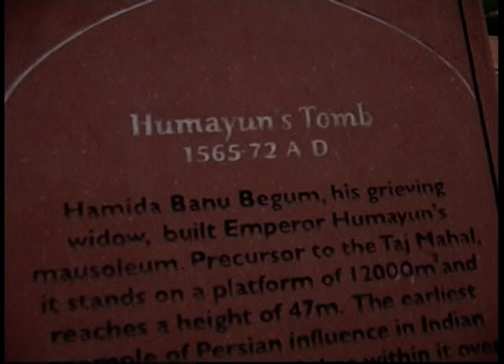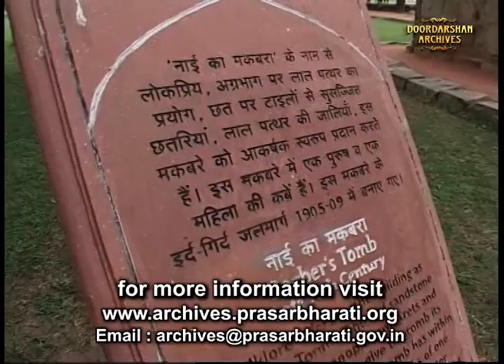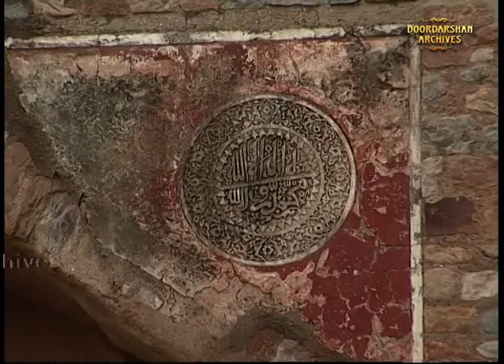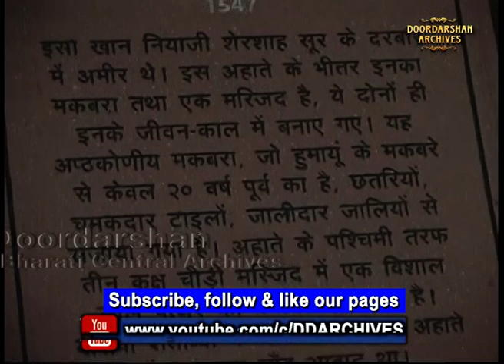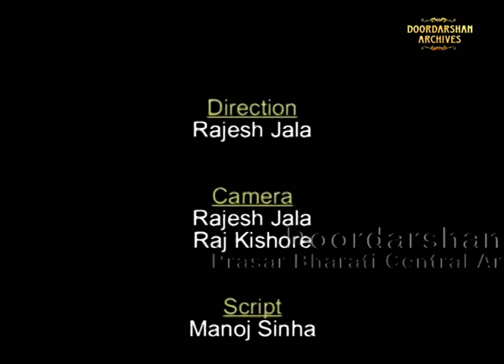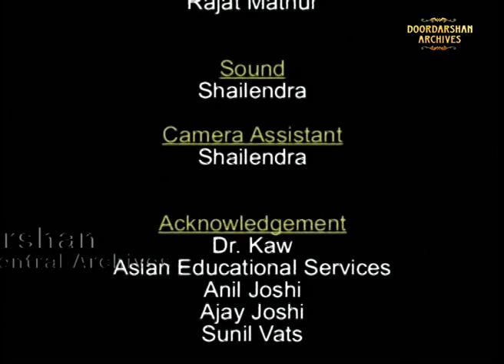Humayun's Tomb | हुमायूँ का मकबरा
हुमायूँ का मकबरा इमारत परिसर मुगल वास्तुकला से प्रेरित मकबरा स्मारक है। यह नई दिल्ली के दीनापनाह अर्थात् पुराने किले के निकट निज़ामुद्दीन पूर्व क्षेत्र में मथुरा मार्ग के
निकट स्थित है। १९९३ (1993) में इस इमारत समूह को युनेस्को द्वारा विश्व धरोहर स्थल घोषित किया गया।
इस परिसर में मुख्य इमारत मुगल सम्राट हुमायूँ का मकबरा है।

Humayun's tomb (Hindustani: Maqbara-i Humayun) is the tomb of the Mughal Emperor Humayun in Delhi, India. The tomb was commissioned by Humayun's first wife and chief consort, Empress Bega Begum (also known as Haji Begum) in 1569–70, and designed by Mirak Mirza Ghiyas and his son, Sayyid Muhammad, Persian architects chosen by her.

It was the first garden-tomb on the Indian subcontinent and is located in Nizamuddin East, Delhi, India, close to the Dina-panah Citadel, also known as Purana Qila (Old Fort), that Humayun found in 1533. It was also the first structure to use red sandstone at such a scale. The tomb was declared a UNESCO World Heritage Site in 1993.